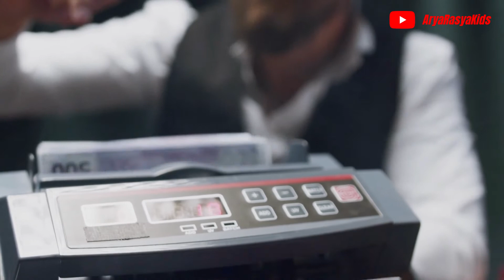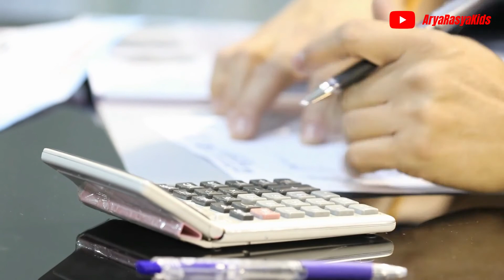TEBAK GAMBAR KARYAWAN BANK || JIKA BENAR KALIAN CERDAS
Video kali ini yaitu tentang tebak gambar pegawai bank banker ||| semoga kalian tidak salah pilih ya!!!. Belajar sambil bermain dengan tebak gambar banker untuk semua umur || dewasa tua muda bisa memainkan ini.

Apa yang dikerjakan pegawai bank?
Dapat dikatakan bahwa peran dan tanggung jawab seorang bankir sangatlah penting. Karena selain bekerja untuk perusahaan, kami juga memiliki tanggung jawab penuh terhadap pelanggan kami.

Tugas dan tanggung jawab bankir umum meliputi:
-Bertanggung jawab untuk menyimpan uang
-memberikan pinjaman berbunga
-Manajemen penjualan obligasi pemerintah dan dana investasi
-Mencari pelanggan atau nasabah
-Dapat melakukan analisis pinjaman

Menurut Islam, gaji seorang bankir atau karyawan bank termasuk pendapatan riba, yang dilarang oleh hukum Islam. Sebaiknya dihindari dan tidak boleh digunakan, apalagi "dikonsumsi" untuk diri sendiri atau keluarga.

Belajar menebak gambar mobil, hewan, buah-buahan, pesawat, dan lain sebagainya. Supaya anak-anak yang masih usia balita, paud, tk, dan sd bisa mengetahui gambar mana yang benar. Diharapkan video ini memudahkan anak untuk belajar edukasi melalui animasi gambar yang ada di channel aryarasyakids ini. Semoga bermanfaat.

Terimakasih kepada teman-teman yang sudah menonton video di channel youtube aryarasyakids. ❤❤❤